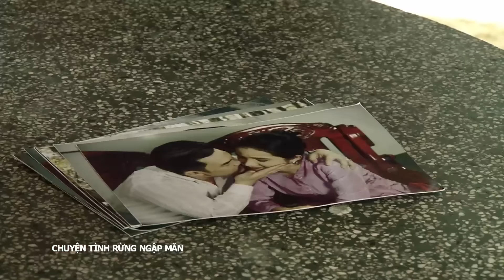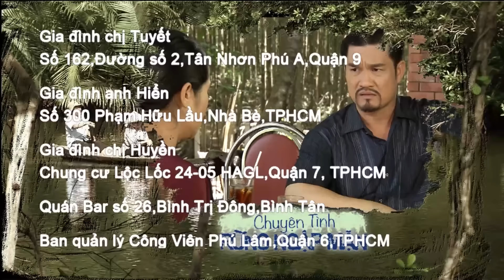[Phim Việt Nam] CHUYỆN TÌNH RỪNG NGẬP MẶN | Tập 27 | Phim Tâm Lý Tình Cảm Xã Hội 2023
[Phim Việt Nam] CHUYỆN TÌNH RỪNG NGẬP MẶN | Tập 30 | Phim Tâm Lý Tình Cảm Xã Hội 2023
 Đề cập đến một vấn đề nóng hiện nay chính là việc bảo tồn, phát triển rừng ngập mặn, tình đất, tình người trong phim được hòa quyện làm nên sức sống cho một câu chuyện mộc mạc, giản dị, ý nghĩa. Bộ phim còn nhấn mạnh về ý thức bảo vệ thiên nhiên, môi trường trong bối cảnh sông nước Nam Bộ.

Phim có sự tham gia của các diễn viên nổi tiếng: Quốc Trường, Cát Tường, Phương Khánh,...